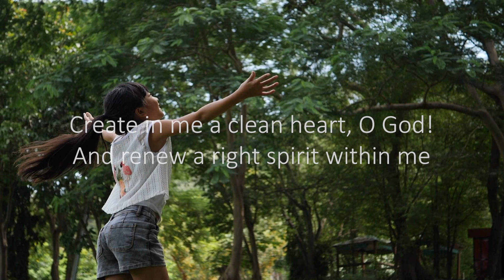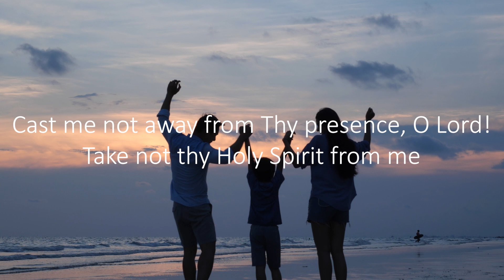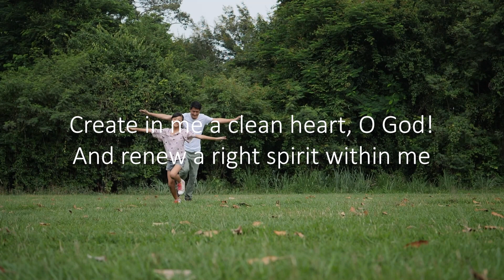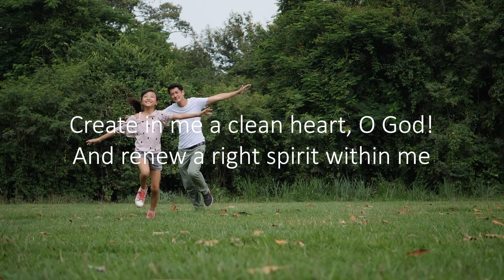Create in Me a Clean Heart (Psalm 51) for SAT/SSA Choir | Official Lyric Video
We love singing God’s word and sharing it with others. It contains incredible power to change you from the inside out!

May God richly reward you in your pursuit of him!  Hebrews 11:6

This arrangement for SSA or SAT choirs is available on our website!

Song:  Create in Me a Clean Heart (Psalm 51)
Artist:  Jody Abboud & The New Song Kids Choir
Lyrics:  Psalm 51:10-12 / Interlude verses at 2:09 are from Psalm 51:1, 17 & 6
Piano & arrangement by Rick Drake
Recorded, Mixed & Mastered by Brad Johnson Productions
Video:  Nate Sabin

Find Lead Sheets, Chord Charts, Lyric Sheets & Accompaniment Tracks to all of our songs

Lyrics:
Create in me a clean heart, O God!
And renew a right spirit within me
Cast me not away from Thy presence, O Lord!
Take not Thy Holy Spirit from me
Restore unto me the joy of Thy salvation!